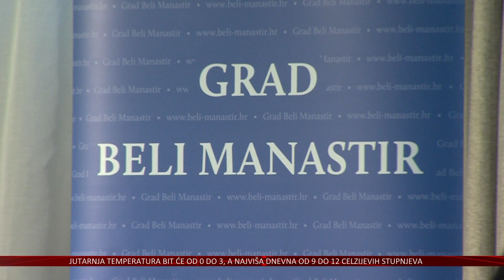Dan Grada Belog Manastira – prioritet rada gradske uprave mlade obitelji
Dan svog grada danas slave i stanovnici Belog Manastira. Dio programa Dana grada te blagdana njegovog zaštitnika Svetog Martina otkazan je zbog kiše, no ipak je u prijepodnevnim satima na gradskom groblju odana počast najzaslužnijima – poginulim braniteljima i preminulim belomanastircima.